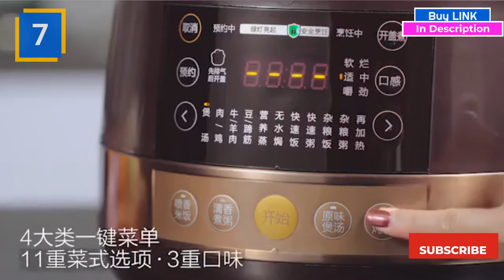Top 10 Aliexpress Products 2020 - Top 10 Awesome Ali Express Products (2020)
This video is about the top 10 aliexpress products 2020 that is awesome.

We try to list the top 10 aliexpress products 2020 and the new technology released in 2020. These are some of the aliexpress best products and the gadgets 2020. these aliexpress products are good to use. These new aliexpress products in 2020 is best.

Try the aliexpress haul the new gadgets and the cool gadgets. Check out fot the new tech and  best gadgets from aliexpress. The cool tech and the tech gadgets and the new technology.

These are  the, best tech and top tech and the  top aliexpress., top 10, aliexpress unboxing

Xiaomi aliexpress best products
New Tech Gadgets 2020: Bose Sunglasses 2020
Best Selling Aliexpress Products at your Fingertips
(search "aliexpress review unrivaled review" in google
10th annivarsary birthday sale Aliexpress 2020 guide
All New Gadgets Online in India

 - Let's discuss this 20 news deeply and be an inch forward toward new technology 2020

 40 cool gadgets that make great gifts

New Technologies are going to shape the landscape in New Technology 2020, 2020 Technologies,.

Lace Frontal Brazilian Virgin Hair 6A Grade Body Wave Aliexpress Best Products Unprocessed Brazilian Human Hair Lace Frontal.

We kick off with a look at the AliExpress best products, irrespective of category.

Best gadgets 2020: the top tech you can buy right now.

Looking for the best tech gadgets 2020.

You can start dropshipping today, for free, by using Oberlo to find and add AliExpress products to your store in only a few clicks.

What are some of the best AliExpress products.

40 cool gadgets that make great gifts.

29 cool gadgets: our pick of the best new tech for 2020.

If it's cool gadgets you're after, we've cast our expert eyes over the latest tech and picked out what we think are the best new gadgets for 2020.

Buy all new gadgets at Best Prices - Amazon.

Review the best products from aliexpress and amazon 2020.

Top 10 awesome ali express products (2020) - part 1.